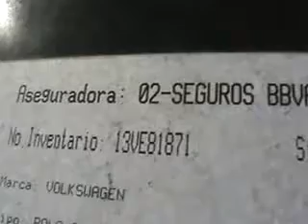SUBASTASMA VOLKSWAGEN, POLO NOTCHBACK COMFORTLINE 2006